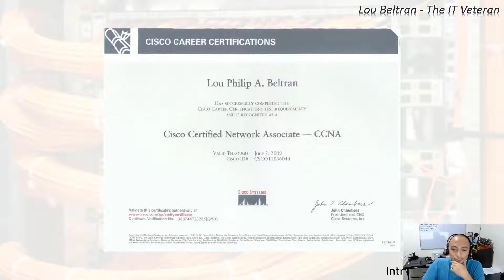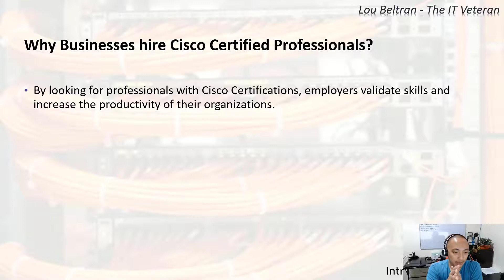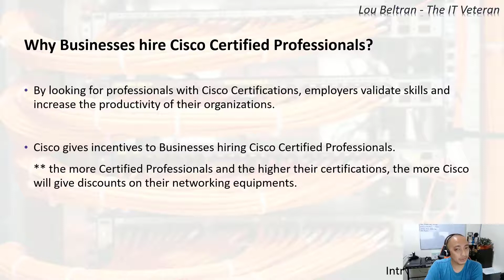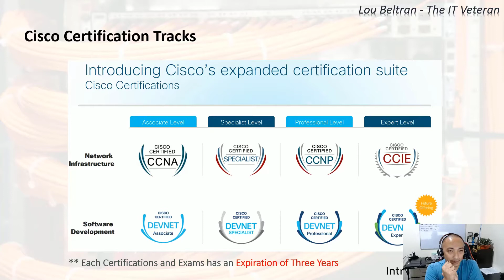Free CCNA Training In Tagalog 8 - How long does it last and Why businesses hire Cisco Professionals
8 - How long does it last and Why businesses hire Cisco Professionals

Don't forget guys, if you like this video please "Like", "Favorite", and "Share" it with your friends to show your support - it really helps me out!